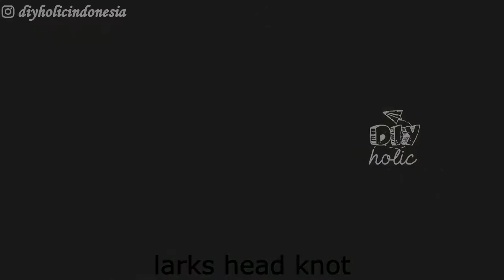DIY macrame owl | tutorial macrame owl wall hanging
Hi teman", video kali ini adalah video yang sangat ditunggu", yaitu tutorial macrame owl. Ayo buat sendiri macrame owlmu untuk mempercantik dekor rumahmu.
Kalau kamu mau macrame owlmu berukuran lebih besar, maka kamu bisa pakai tali yang ukurannya lebih tebal ya.
Selamat mencoba!
Tutorial dasar simpul macrame :
마크라메 부엉이
마크라메 부엉이 월행잉